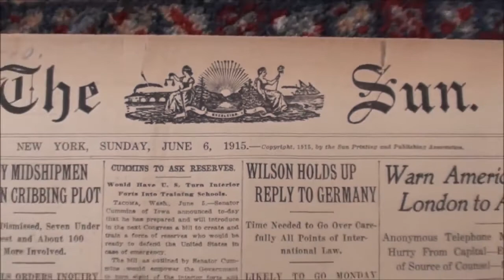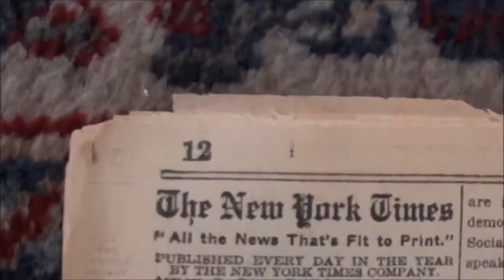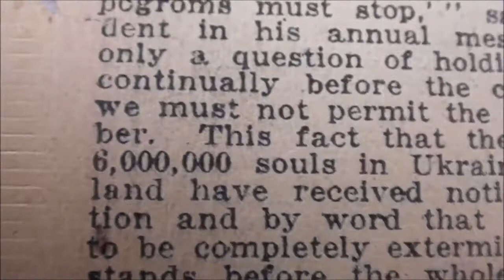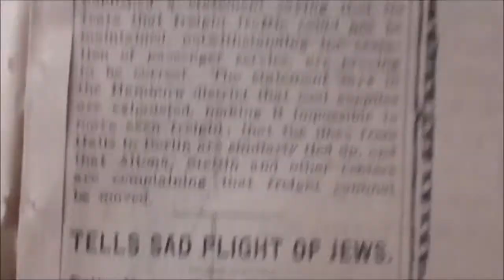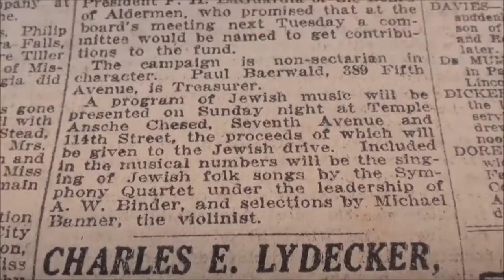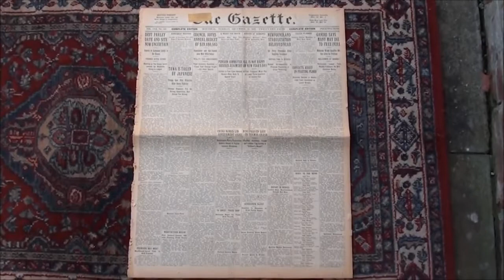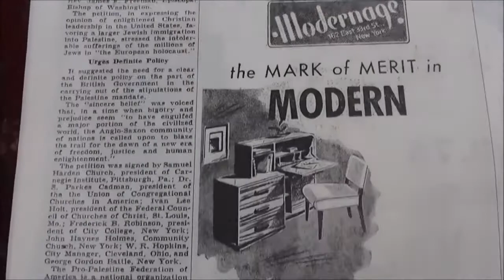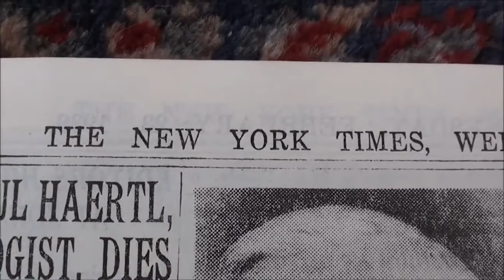SIX MILLION JEWS 1915 1938 FULL HD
Mirrored from bent540 YouTube Channel~

10 newspapers from 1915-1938 before the Holocaust even happened.

Here's some more articles:
Library of Congress:

If you tell a lie enough it will eventually be considered truth...

~To Lie is to go against the Mind.~